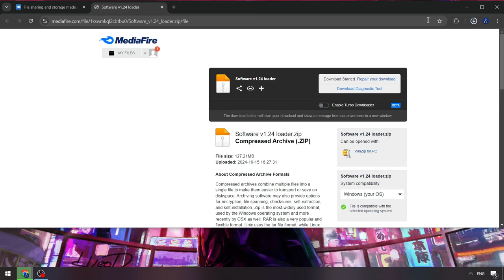Roblox x Delta Executor | Delta Scripts Roblox [FREE Update] | Roblox x Delta Cheat [New Version]